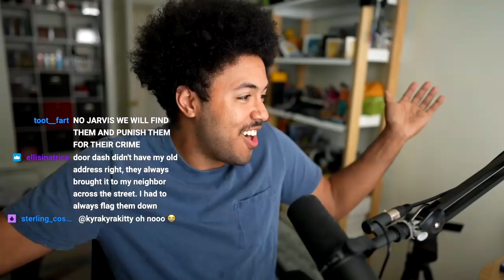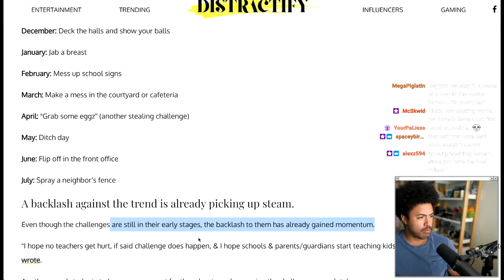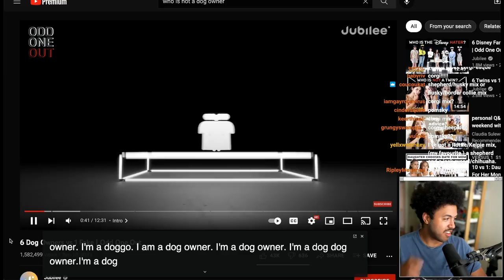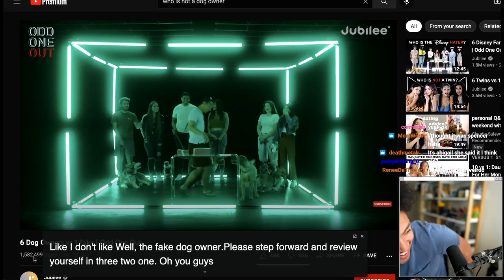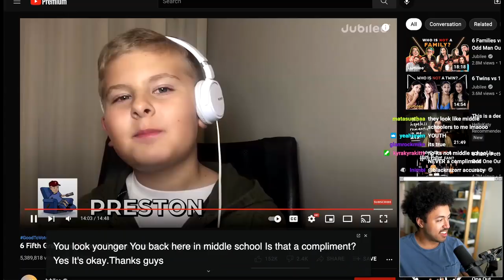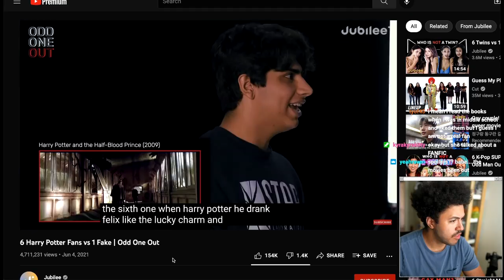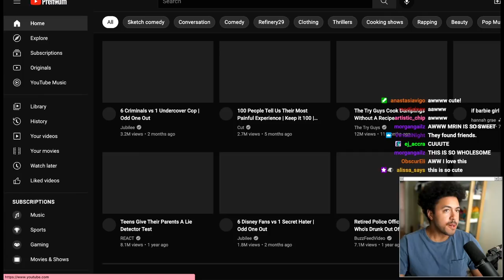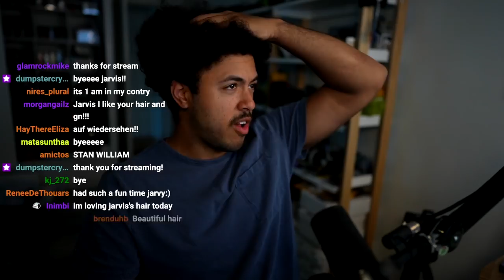i forgot to record the video 11.12.21(jarvis johnson full twitch stream)